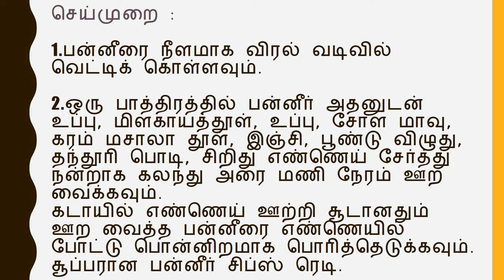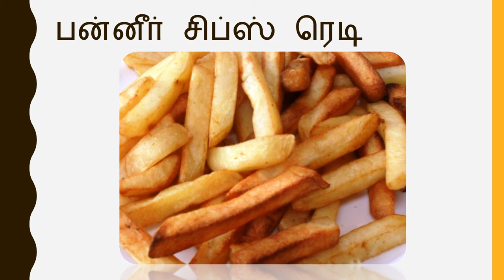ரசிக்க ருசிக்க! குழந்தைகள் விரும்பும் பன்னீர் சிப்ஸ் செய்வது எப்படி?/ paneer chips | Ammayee samayal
suganthvelumani More from SUGANTH VELUMANI Reviews